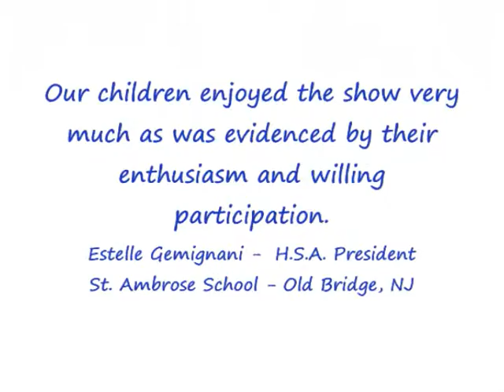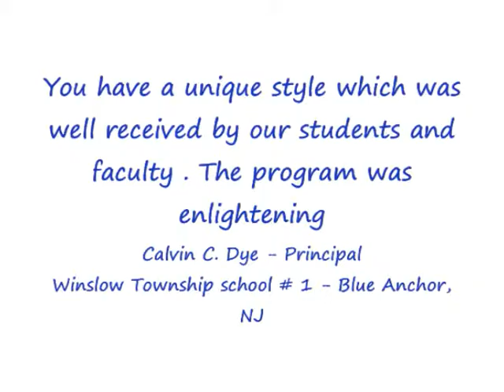School Assemblies Music of the World Bob Conrad School Assembly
Music of the World uses music and comedy to educate and entertain your students about the traditional music from more than 20 countries.  to schedule a date for your school!